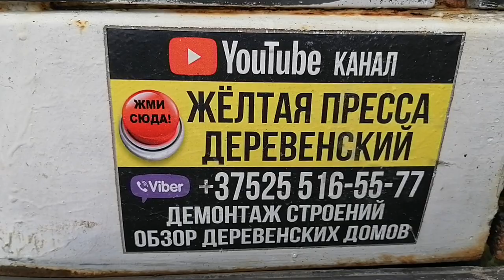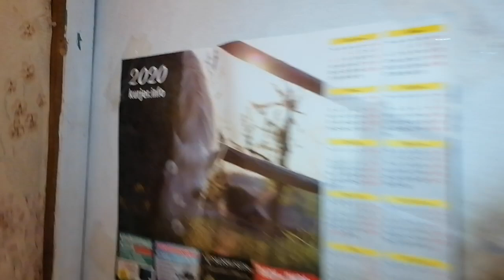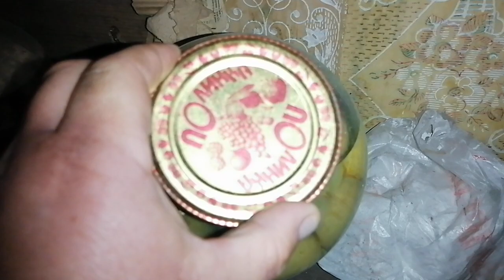ОБЗОР дома за 3000$/Болотчыцы /Минская область /ПРОДАЕТСЯ ✍️👍🏠